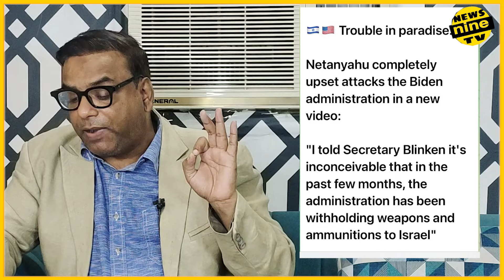Hezbollah publishes drone footage claiming to show surveillance of Haifa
Hezbollah publishes drone footage claiming to show surveillance of Haifa news nine tv

Hezbollah has released a video of what it says is undetected drone footage of sensitive military sites in Israel.
The group says it shows various locations including the Israeli city of Haifa and its vital civilian and military installations.
 the latest updates from Beirut, Lebanon.
The Israeli government has banned Al Jazeera from reporting there, so Hamdah Salhut is monitoring the developments from the Jordanian capital, Amman.